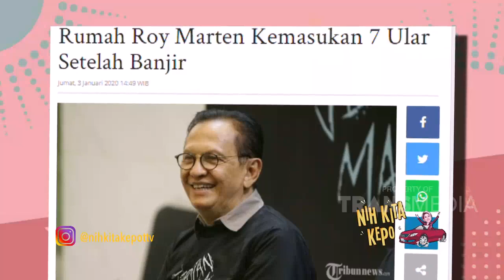NIH KITA KEPO - NIkita Mirzani Nyasar Saat Ke Rumah Roy Marten (28/1/20) PART1